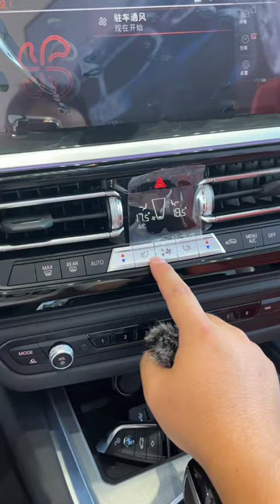BMW Z4 25i Two Door Convertible Specifications Review